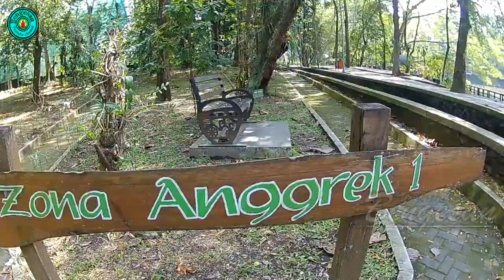Rekreasi cantik di lembah UGM bagian ke 2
Crossdressing